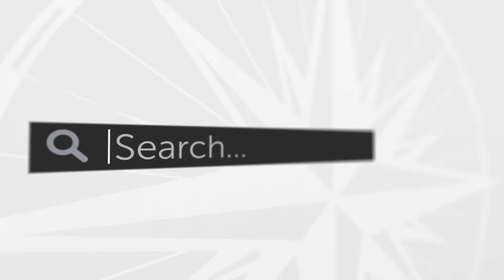How Do I Find a Church? — Ask a Pastor, Dr. Joel C. Hunter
Richard asks, “I have been a member of Northland, but I recently moved to another city. What are some guidelines I can use to find another church?”